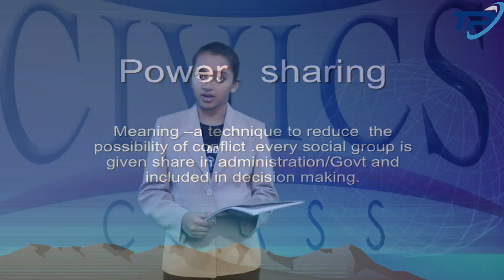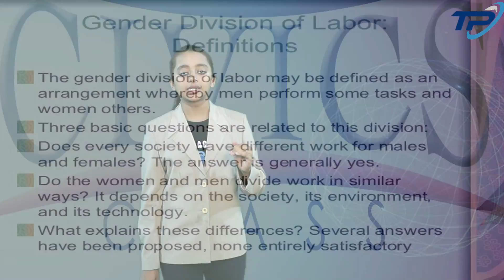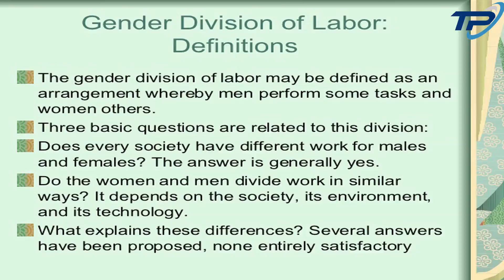POWER SHARING | DISTRIBUTION OF POWER | CLASS 10 | CBSE CLASSES | TUTORIAL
BY HARSHITA GARG
TUTORIAL : HARSHITA GARG
POWER SHARING
DISTRIBUTION OF POWER
CIVICS
CLASS 10
CBSE CLASSES